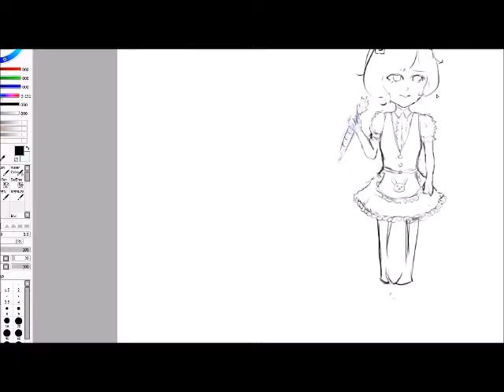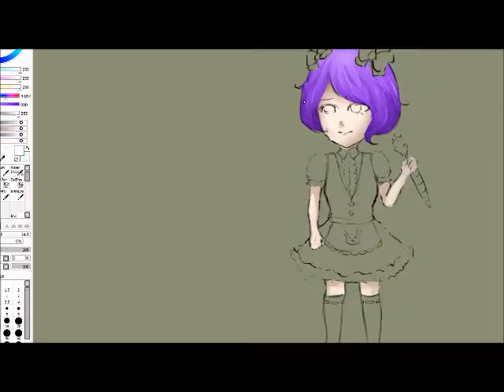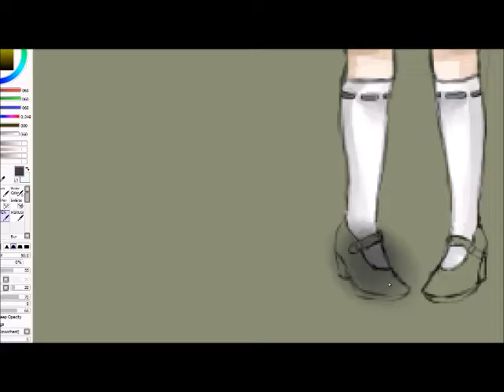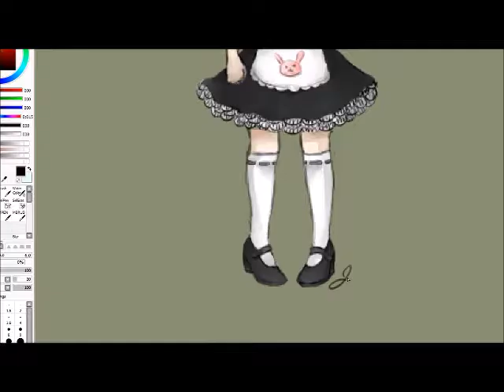Tokyo Ghoul Fanart - Touka Chibi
Touka Kirishima fanart inspired by the manga and anime, Tokyo Ghoul.

"태양과 해바라기" (Sun and Sunflower) by Flower [nightcore ver.]